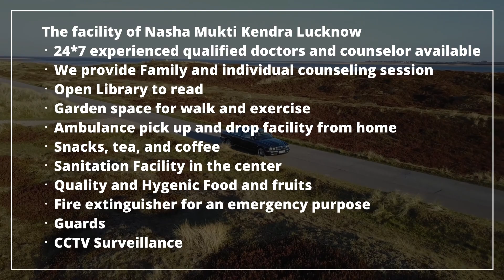Nasha Mukti Kendra Sabalgarh, Nasha Mukti Kendra in Sabalgarh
NASHA MUKTI KENDRA Sabalgarh is one of the leading anti-drug treatment center in Sabalgarh. Samarpan Nasha Mukti Kendra Sabalgarh is one of the best rehab centers in India. To transform the life and values of not just our client but also his family and society as a whole and for every person to dawn upon the realization that life can be lived, and be celebrated even without the use of any substance.